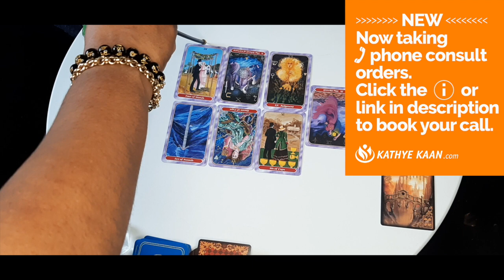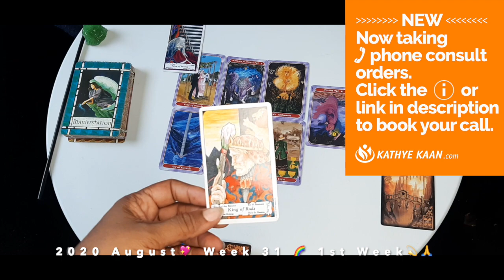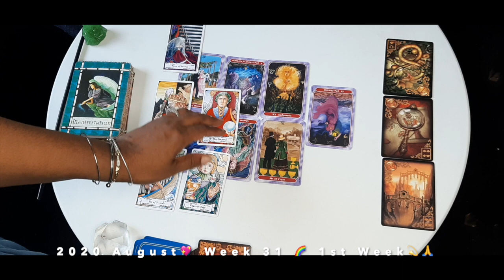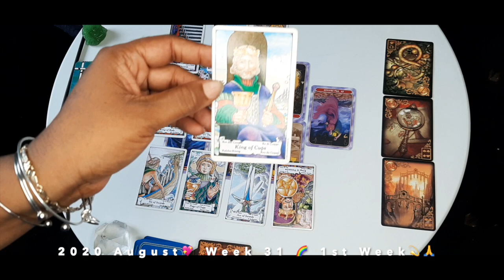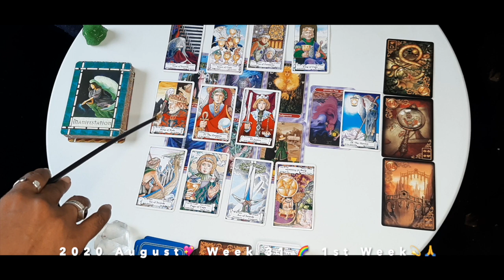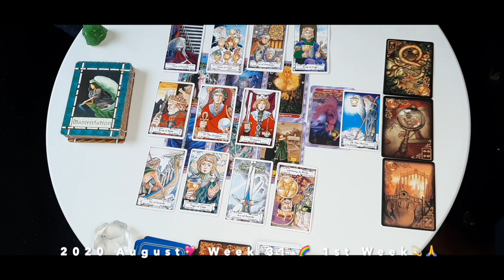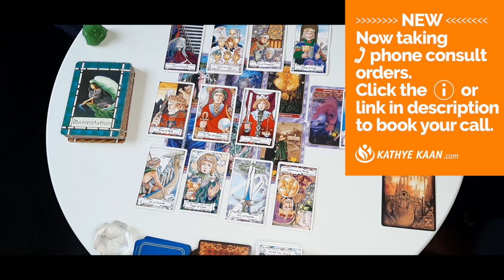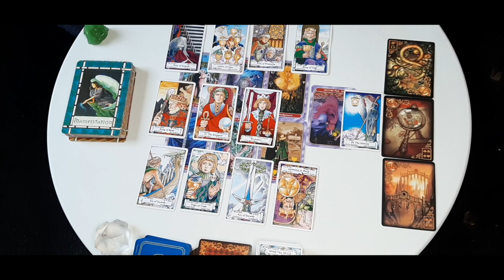ARIES Manifestation! It is all about the details 💖 WEEK 32 🙏💫WEEKLY READING AUGUST 3-9 💫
Kathye